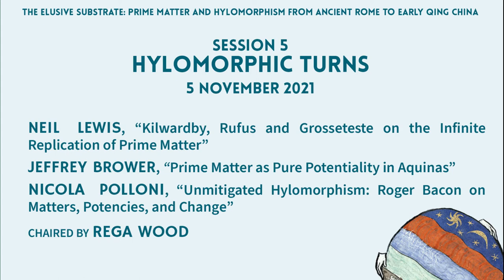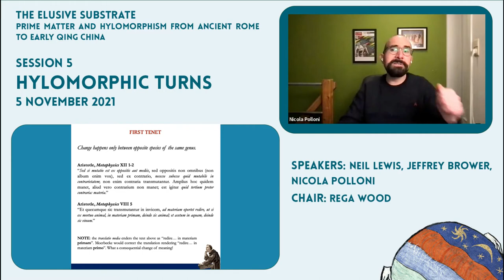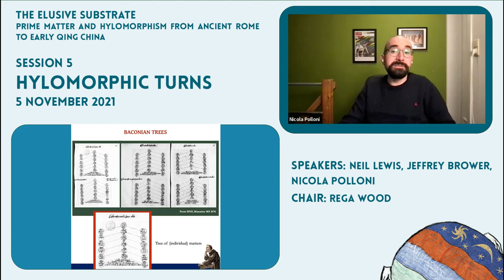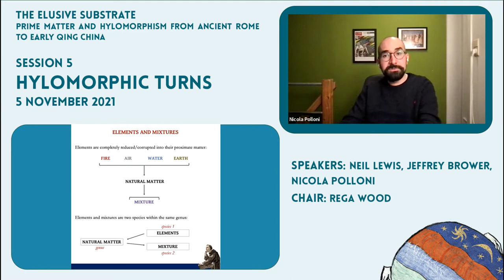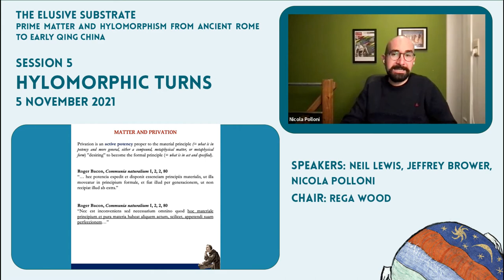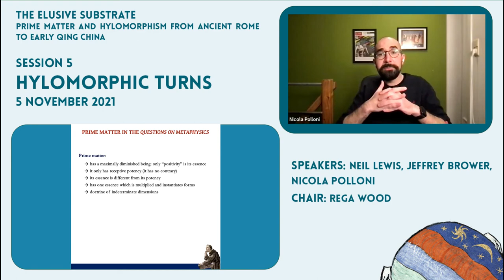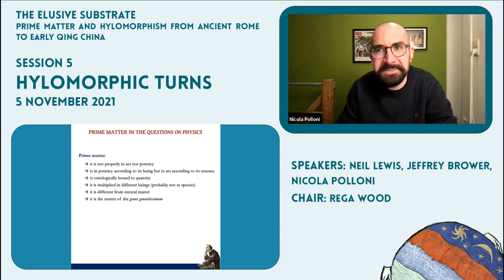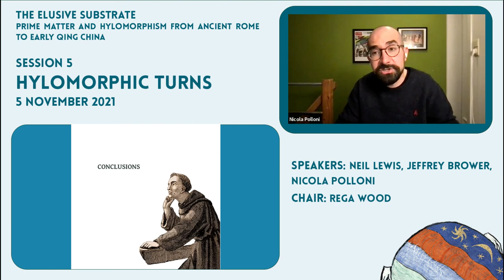Roger Bacon on Matters, Potencies, and Change (Nicola Polloni)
Grounded on interpretations of Aristotle’s Physics and Metaphysics, later medieval theories of hylomorphism tend to be characterised by harshly debated opposite positions. This is evident with many aspects of the hylomorphic partnership constituting bodily substance: discussions on the ontological condition of prime matter, its uniformity in both super- and sublunary realms, and the number and graduality of substantial forms within a compound were controversial aspects of a heated debate. Yet it seems that most medieval philosophers agreed upon some general points, mostly related to the functionality of matter and form within the compound. Concerning prime matter, two main functions seem to characterise its contribution to both the constitution of the natural world and its vicissitudes. Prime matter is (1) the enduring substrate of substantial change that perdures when a new substantial form is educed, and (2) it expresses the potentiality of the compound to be transmuted into something else. It may be argued that the metaphysical necessity of prime matter arises from these two main functions. In my talk, I will challenge this assumption by examining the strange case of Roger Bacon’s hylomorphism. Contrary to mainstream philosophers of the time, Bacon’s reading of Aristotle, Avicenna, and Averroes led him to formulate a rather curious yet intrinsically coherent hylomorphic system based on a plurality of metaphysical matters and forms nested within the compounds. After a short analysis of Bacon’s hylomorphic pluralism, I will discuss Bacon’s answer to two key questions: What is the metaphysical substrate of the elements? And what ontological part expresses the potency of a compound? I will argue that, although for Bacon prime matter does not carry out any of the main functions usually ascribed to this entity, it is nonetheless integral to the constitution of both bodily and spiritual worlds.